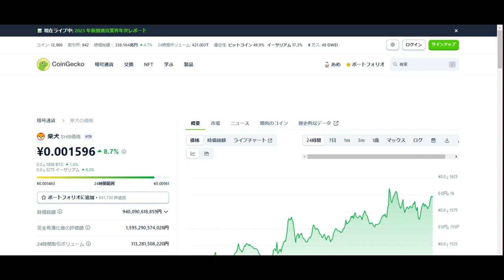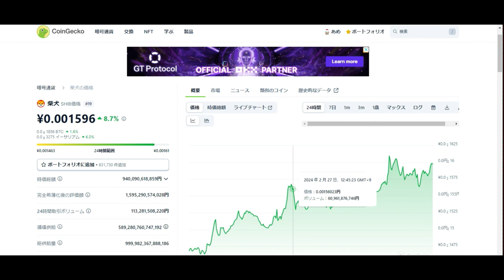【仮想通貨】SHIB柴犬コイン１円を期待